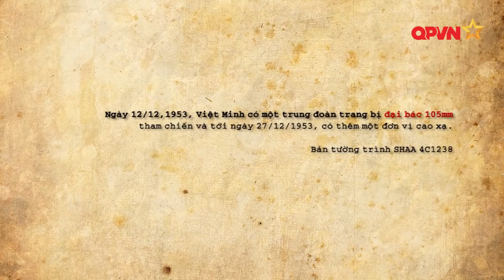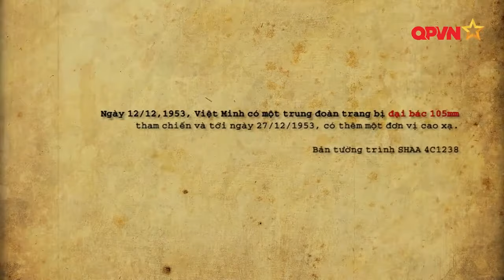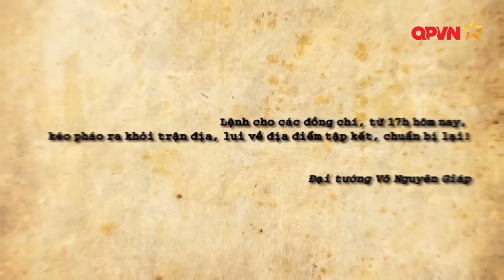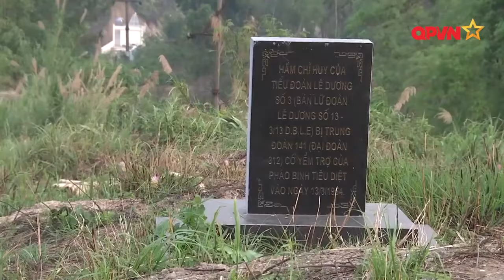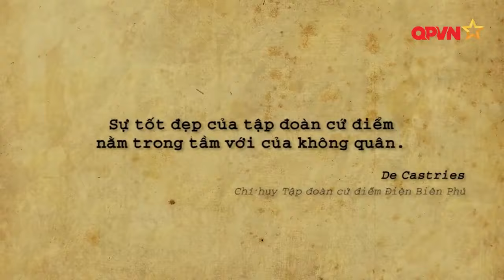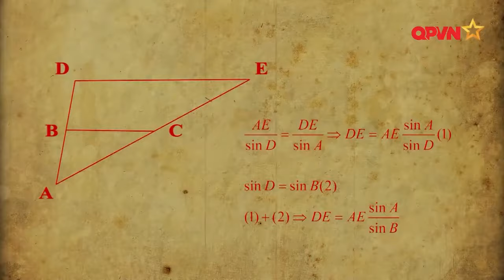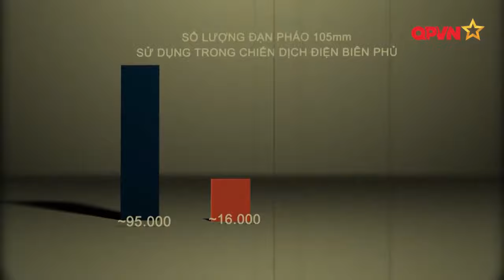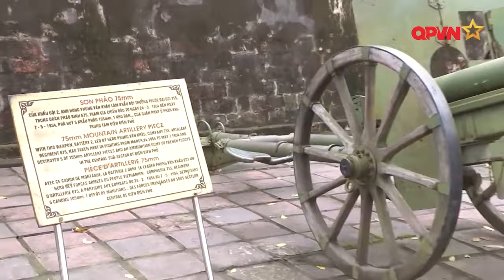"Điện Biên Phủ" Trên Không - Đỉnh Cao Chiến Thuật Quân Sự Của Bộ Đội Việt Nam P.2 | Giải Mã Lịch Sử